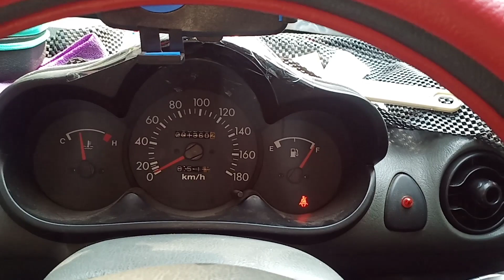NGEBUT (part 2) !! Tes Akselerasi Hyundai Atoz 2001 di Tol - Oli Petronas Syntium 10w/40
Mobil    : Hyundai Atoz GLS 2001
Kamera :  Gopro Hero 7 Black dan HP Vivo V15
                (1080p / 30fps)
Lokasi   : Tol Dupak - Gunungsari Surabaya

Terimakasih